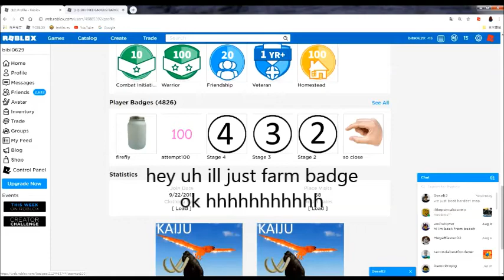roblox = badge farm simulator